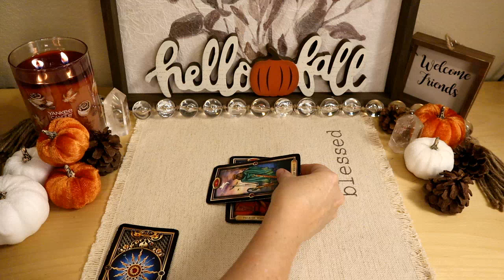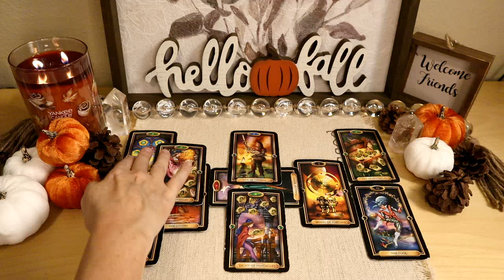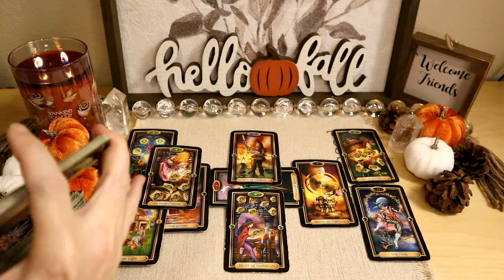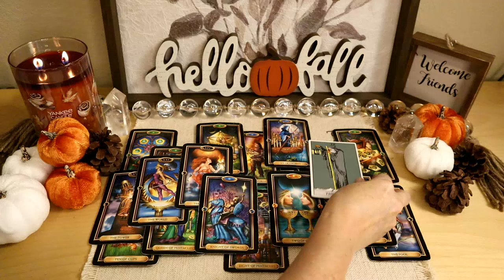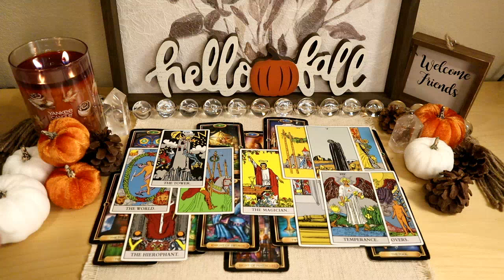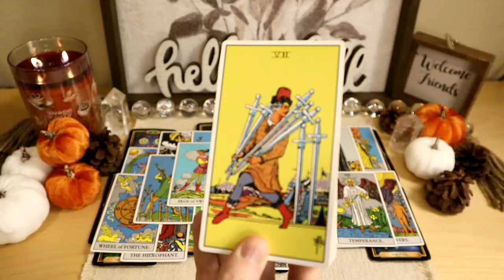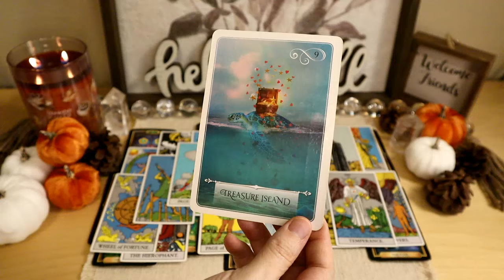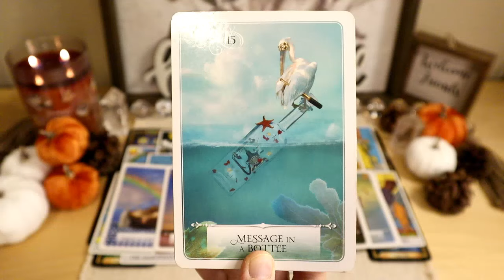Sagittarius Weekly - a great settlement course correction for You